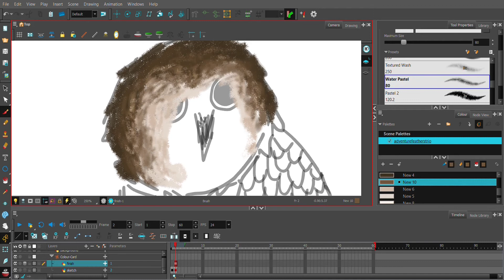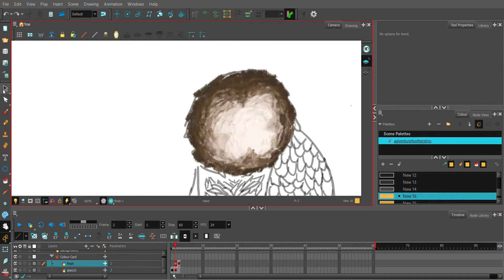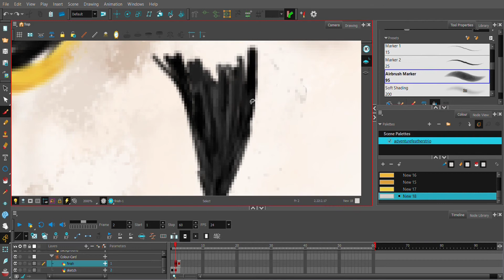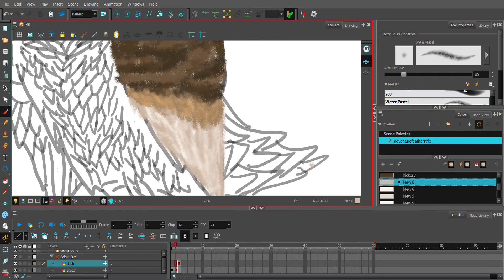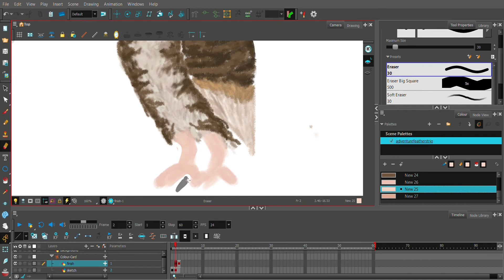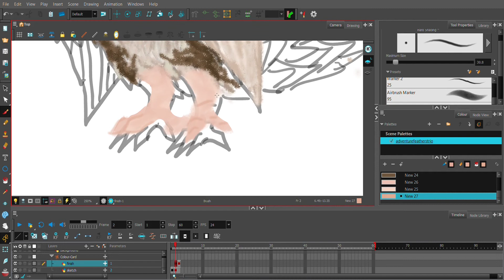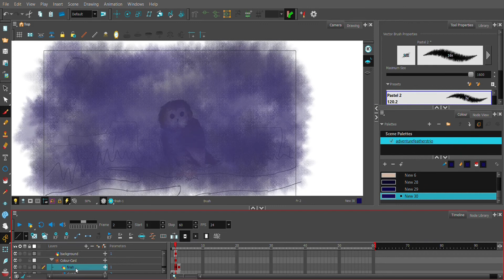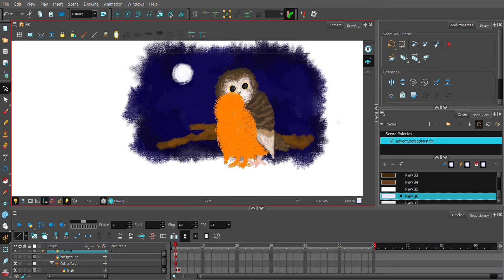here, take some underrated owl art (Rockefeller Owl Speedpaint)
yall remember that owl they found in the 2020 Rockefeller Christmas tree? Well i based this drawing off of it, not completely accurate but I tried. Enjoy =D

editing software - kden live
drawing software - toon boom harmony premium 17